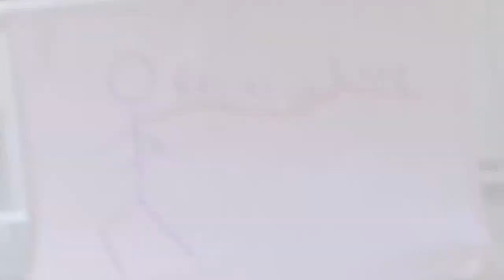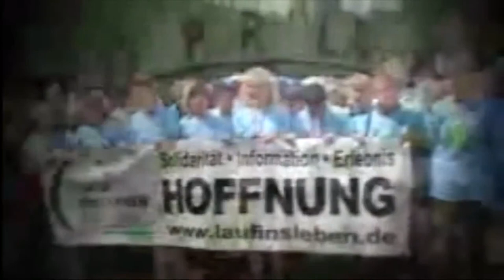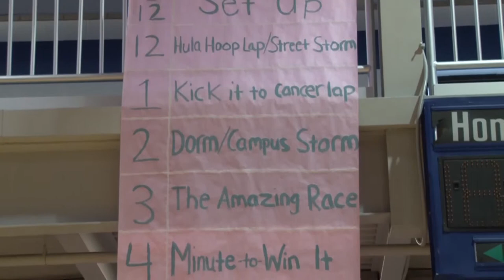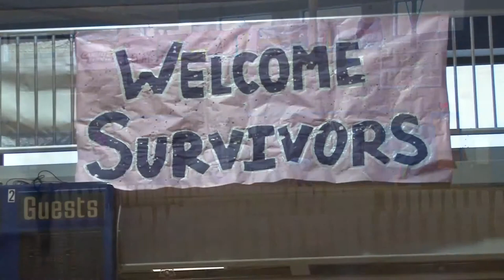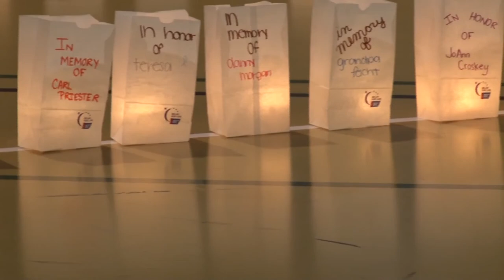Relay for Life Documentary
Clarion University